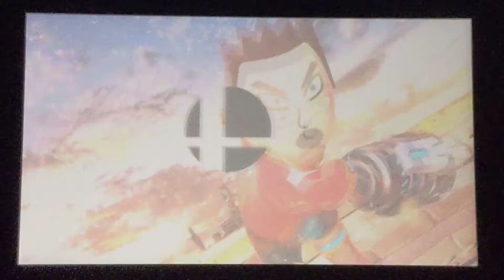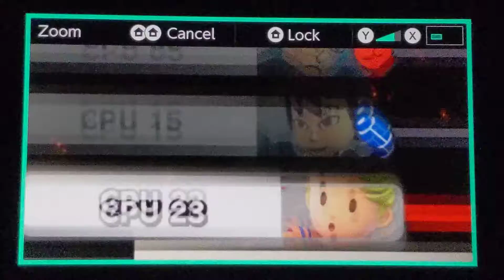Who is the best My Hero character? Decided by a level 9 CPU tourney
Today we pit the most popular characters of My Hero Academia against each other to determine who really is the best!